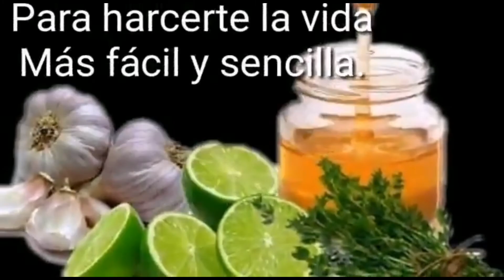TÉ DE REPOLLO PARA LIMPIAR LOS RIÑONES,EL HÍGADO, PRESIÓN ALTERIAR Y LIMPIA RL COLON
con esta infusión tu puede mejorar tu salud está infusión de repollo es la mejor para curar los riñones,limpiar el colon, el hígado y la presión arterial solo tiene que tomarla por varias semanas una tacita de este vegetal